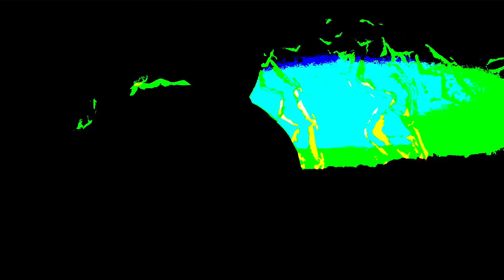'69 Crematorium [Prod. Khan Escobar]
Prod. Khan Escobar.
Video edited Khan Escobar.
All original footage.